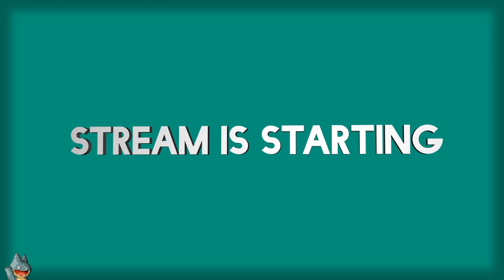Some Kind of Monster | Pokemon Gold (GBC) | Casual Playthrough (Day 1)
A casual stream of my first day playing Pokemon Gold. In this I talk about the joys of this Pokemon sequel, the boring talks of working with a copyright strike, and crying a bit because the emulator conked on me first go.